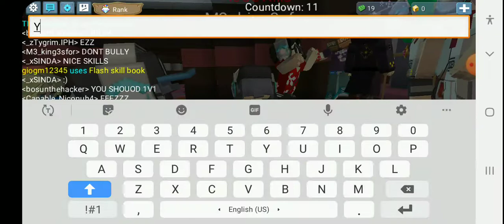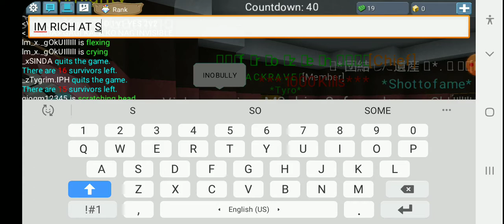My new friend is friendly WOW I just play TNT run except bed wars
TNT run with new friend